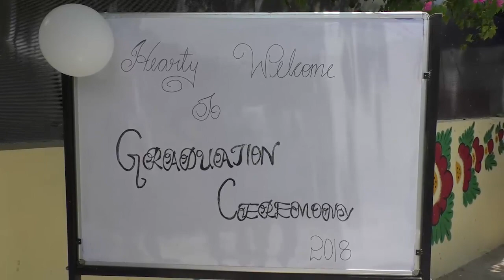ST,ANNE'S DEGREE COLLEGE GRADUATION DAY AT RAMA MURTHY NAGAR CHIEF GUEST VINOD PRABHAKAR